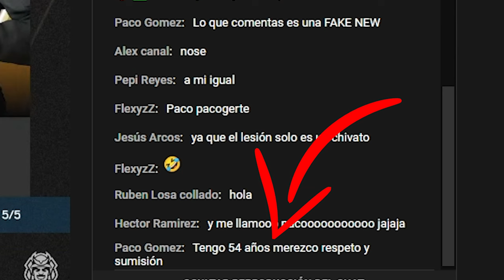SMOKE es DIOS "día de Fake News" | Brutal Swarm | Caramelo Rainbow Six Siege Gameplay Español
✅ SMOKE es DIOS "día de Fake News" en este Gameplay de Rainbow Six Siege español en Brutal Swarm.